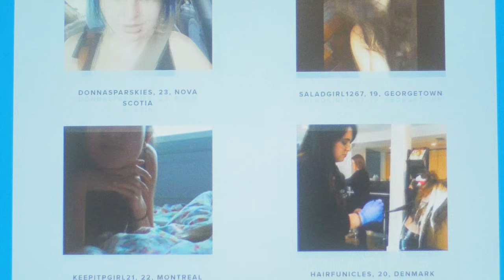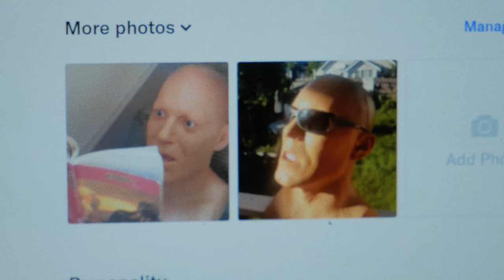Dennis is Lonely (Short Film)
Dennis is lonely. He's been lonely for a very long time.

A film by Cameron Crane
Score by Matthew Spreen and Matthew Damron
Starring Amanda Bulmer, Katherine Freed and Cameron Crane
Title Cards and Credits by Brent Bates

Katrina Spreen, Magalie Des-Michaud, Julien Moisan, Sneha Nair, Claudio Allendes, Shelby Thevenot, Malcolm Geary, Danielle Celone
for all the help with the party scene, and the many, many various days of me heading out with a camera and Dennis in a bag as we shot him looking sad around the city.